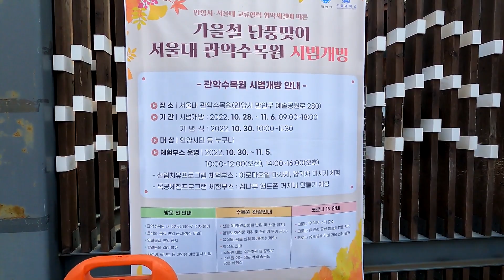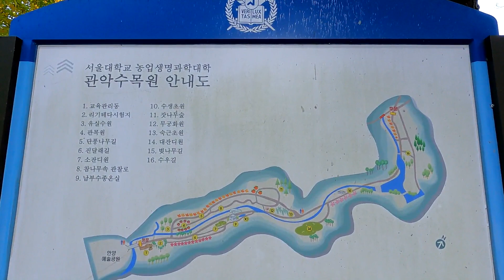열흘간 임시 개방하는 비밀의 숲 서울대 관악수목원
천혜의 환경을 가진 서울대학교 관악수목원이 10월 28일부터 11월 6일까지 10일 동안 일반에 임시 개방되어 가을 단풍을 감상하며 산책을 즐길 수 있게 되었습니다.  관악산 안양예술공원 일대에 1967년 1,554㏊ 규모로 조성된 관악수목원은 2003년 12월 학교수목원으로 등록되었는데요, 앞서 지난 4월 7일 안양시가 서울대 쪽과 협약을 맺고 이틀 뒤인 4월 9일 하루 동안 서울대 주관으로 관악수목원 비개방 구역 90㏊를 개방한 바 있었습니다.  그리고 다시 가을 단풍철을 맞아 시민이 가을 정취를 느낄 수 있도록 서울대 쪽과 다시 협의해 비개방 구역 시범 개방 행사를 진행하게 되었다고 설명했습니다.  안양예술공원 안쪽에 위치한 서울대 관악수목원은 안양역에서 마을버스 02번으로 10여분만에 종점에 도착한 후 도보로 약 20여분이면 도착하는 곳으로 수목원 정문 앞에 40여대의 공영 주차공간 또한 마련되어 있습니다.

As Gwanak Arboretum was temporarily opened for 10 days from Oct. 28, 2022 to Nov. 11, we are able to take a walk in the wonderful place appreciating various colored leaves in the autumn.  The arboretum has been closed and controlled by Seoul National University, but on the occasion of autumn, it was temporarily to the public for 10 days.

Started to film at 9:30 PM on Oct. 31, 2022
Temperature : 15℃ ☀